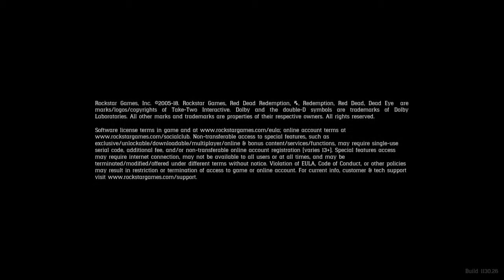Red Dead Redemption 2_20190110211559 valentine spawn